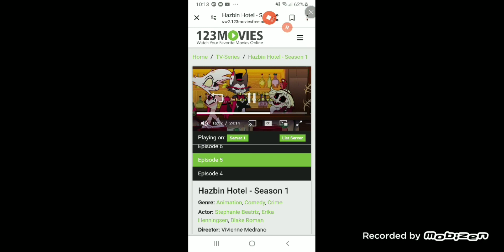momento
don't actually